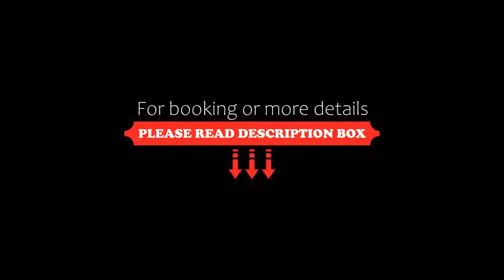Cliftonville Hotel, Cromer, United Kingdom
About Property:
This 3-star cliff-top hotel overlooks Cromer Beach and all of its rooms have a sea view. Fine cuisine is offered in the à la carte restaurant, and the popular bistro serves fresh seafood.
Opened in 1897, this Edwardian Grade II-listed building has an elegant style and an excellent location just 500 m from the beach and pier. The Cliftonville Hotel has free WiFi and free parking for guests.
The building features an original grand staircase and stained-glass windows and d...
Property Type: Hotel
Address: Seafront, 29 Runton Road,, Cromer, NR27 9AS, United Kingdom
Searching For
1. Cliftonville Hotel - Cromer - United Kingdom
2. Cliftonville Hotel - Cromer - United Kingdom Address
3. Cliftonville Hotel - Cromer - United Kingdom Rooms
4. Cliftonville Hotel - Cromer - United Kingdom Amenities
5. Cliftonville Hotel - Cromer - United Kingdom Offers and Deals
Audio Credit:
Track Title: Reasons To Hope
Artist: Reed Mathis